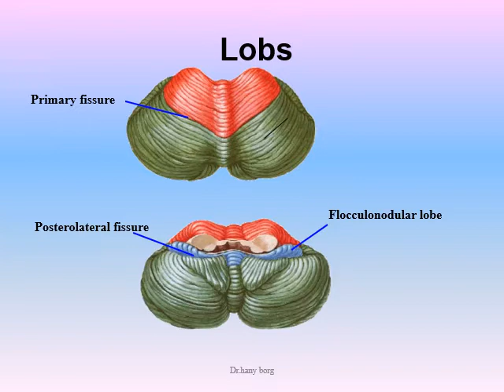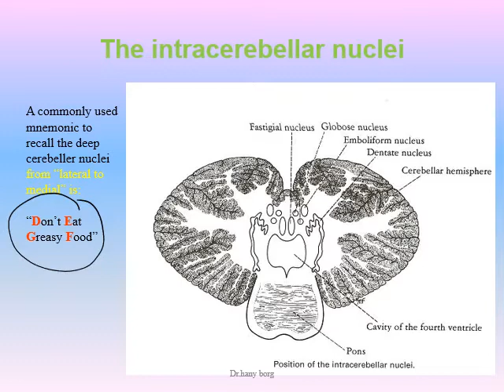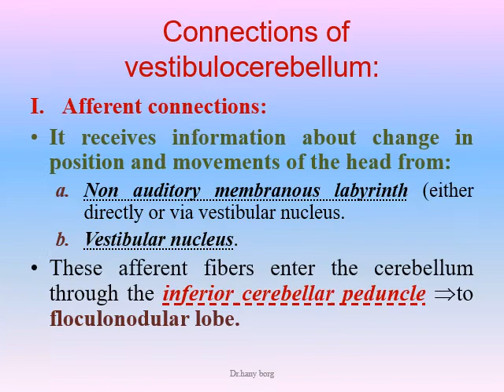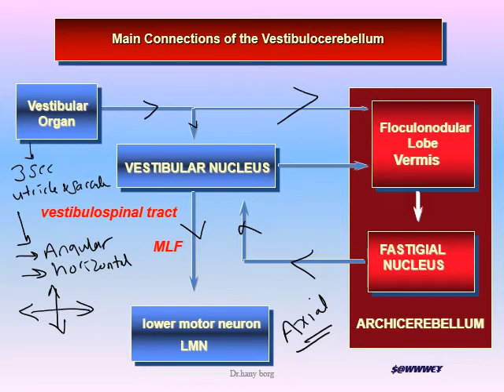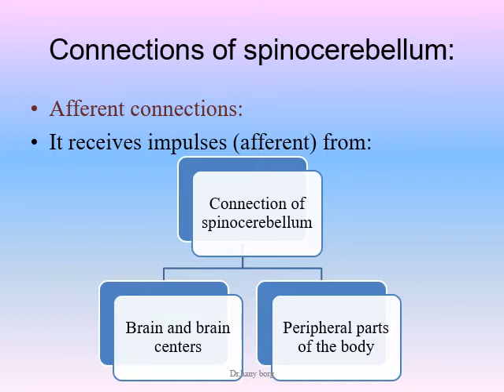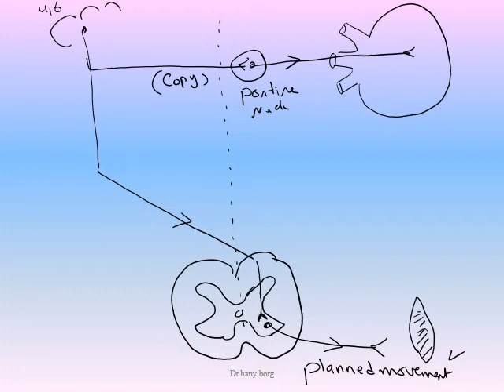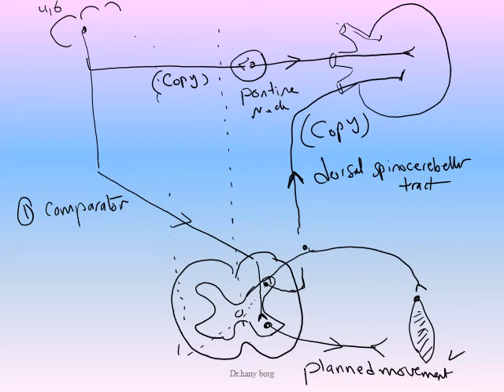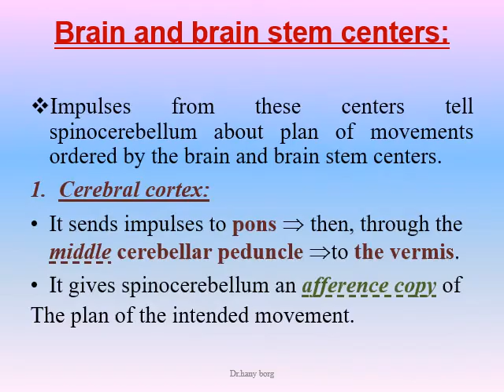CNS Physiology lec 8 part A: Cerebellum